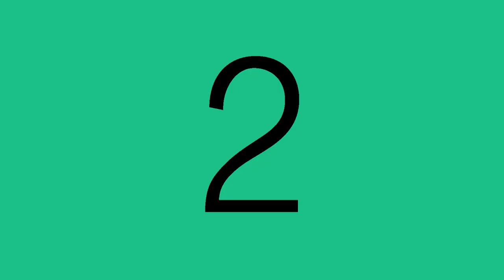Tasty Coconut Banana Snacks. [Taste Hub Video - 70]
Tasty Coconut Banana Snacks recipe